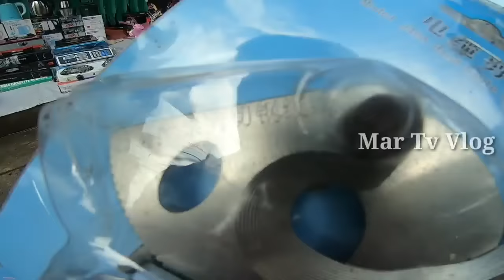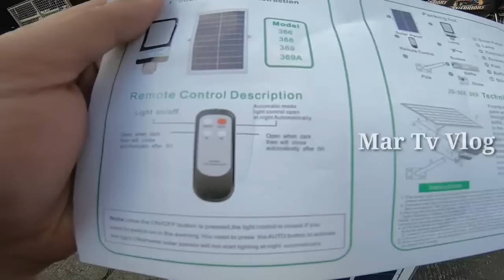BURAOTAN SA CARMEN PLANAS ANG DAMING BAGO MAY BOSS DANNY